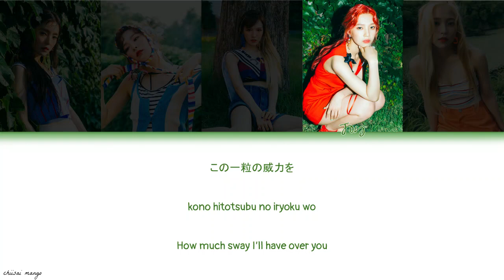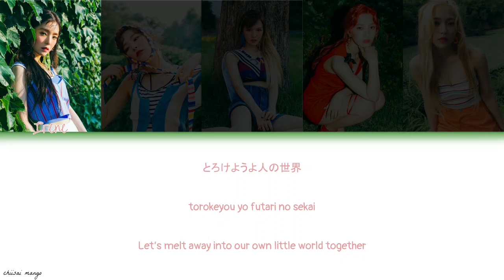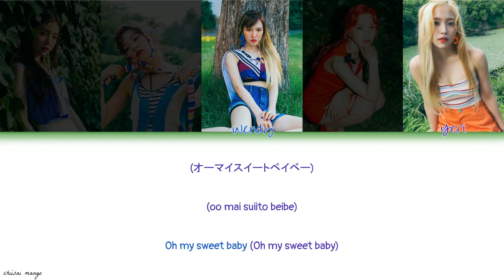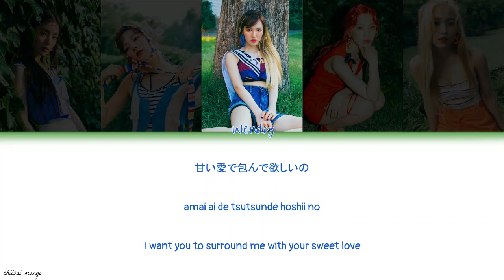Red Velvet (레드벨벳) - Red Flavor (빨간 맛) [Japanese Version] JPN/ROM/ENG Color Coded Lyrics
Red Velvet Red Flavor Japanese Version
in Japanese, Romanji, and English

Please turn on English CC for better trans if available!